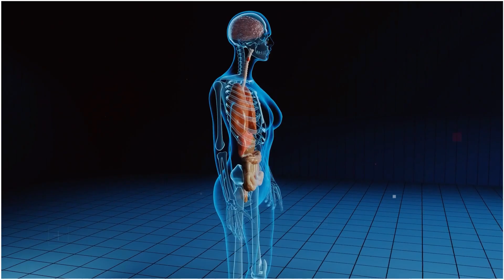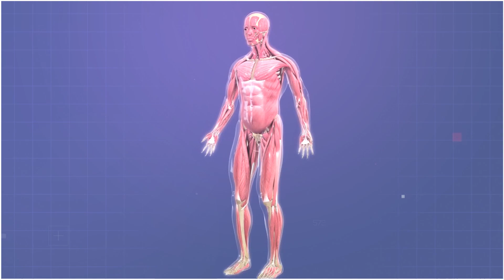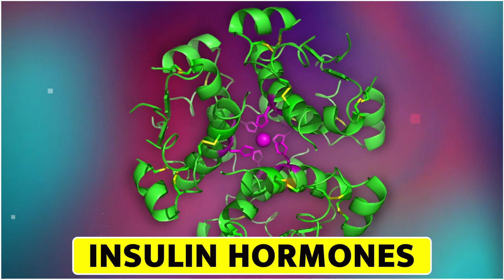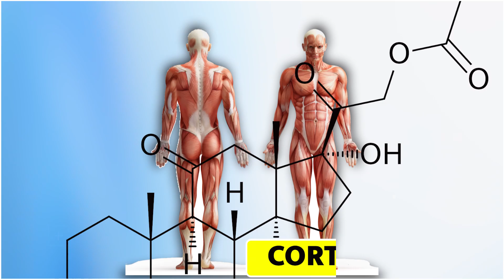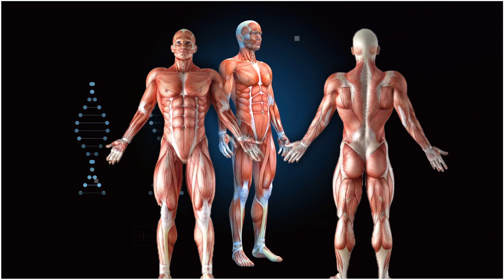लंबाई बढ़ानी है तो जल्दी करो ये काम | Boosting Height Naturally: Habits for Healthy Growth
your trusted source for health and wellness insights! If you've ever wondered about ways to promote healthy growth and maximize your potential height naturally, you're in the right place. In this informative video, we'll explore "Boosting Height Naturally: Habits for Healthy Growth."

Height Increase | Healthy Growth | Nutrition for Growth
Posture Improvement | Exercises for Good Posture
Teenage Growth | Growth Spurts | Balanced Diet | Bone Health
Vitamin D | Calcium Intake | Sleep Quality | Stretching Exercises | Healthy Lifestyle
Puberty Growth | Skeletal Health | Health and Wellness | Height Myths | Posture Tips | Overall Well-Being

If you found this video valuable, please give it a thumbs up, share it with friends and family who may find it helpful, and subscribe for more content on health, wellness, and self-improvement.

Remember, nurturing a healthy lifestyle and good posture contributes to your overall well-being. Let's journey toward holistic health together!